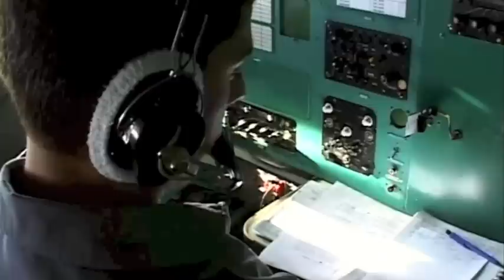Ilyushin 76 into Kandahar Afghanistan (2006)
In the cockpit of the Silk Way Ilyushin for flights to Kabul, Kandahar Afghanistan and Hahn Airport in Germany. Download the full 3 hour film for just $15